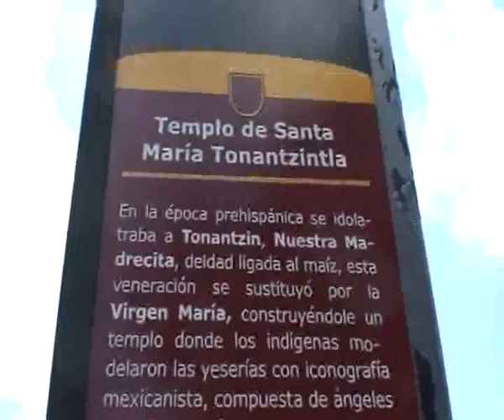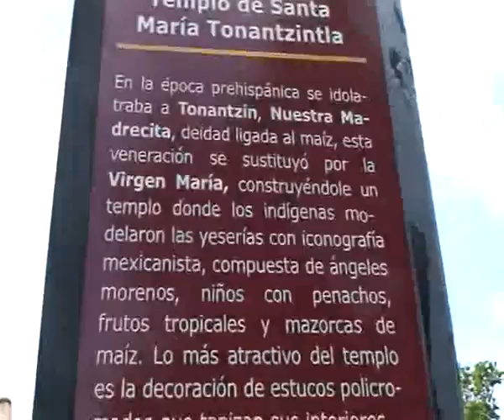Congreso Benemérita Universidad Autónoma de Puebla: taller Redocom y patrimonio documental